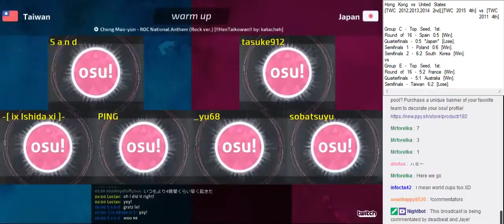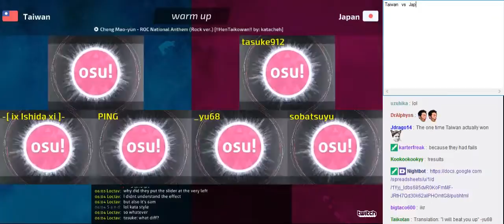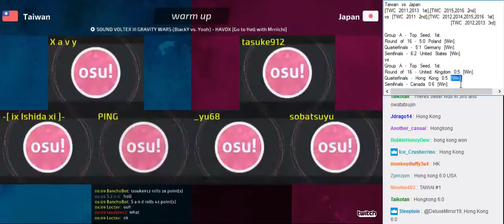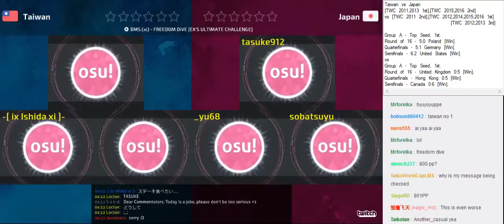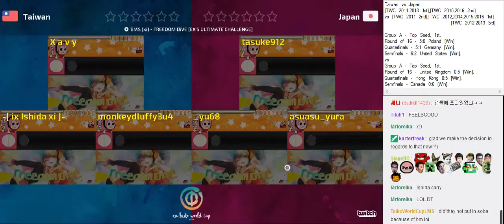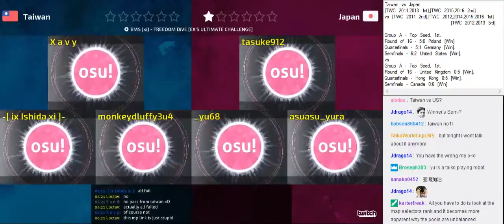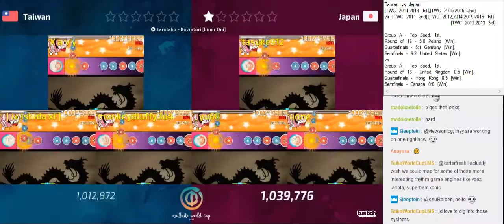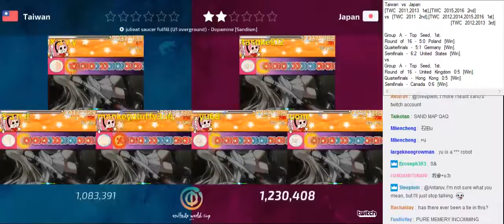osu!taiko World Cup 2017 Finals - Match O - Taiwan vs Japan [Part 1]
Recorder : cuzia